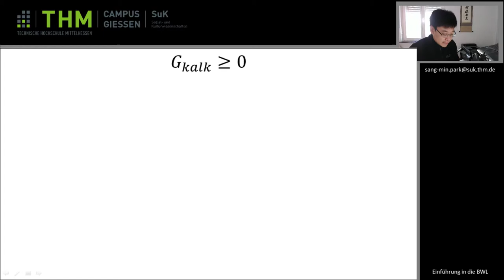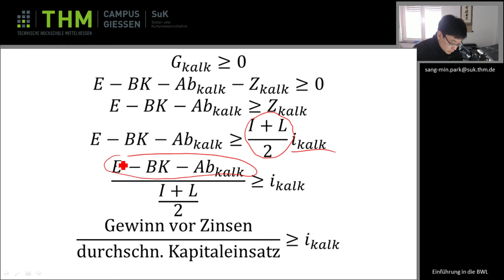Wiwi 05 Woher kommt diese Bedingung